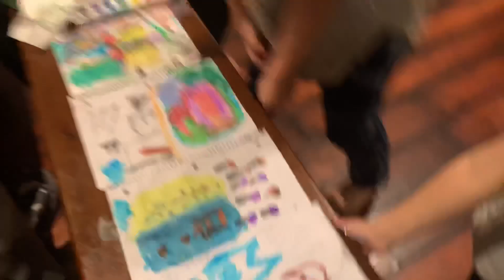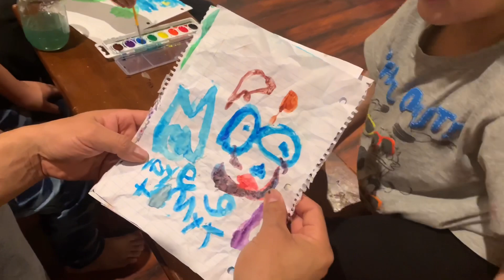Fuimos a recoger mis contactos 😄